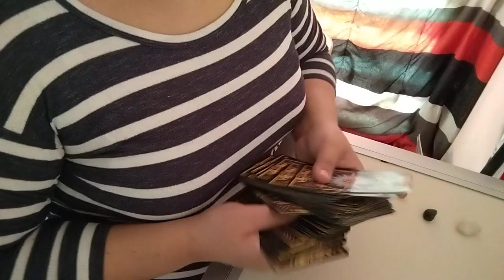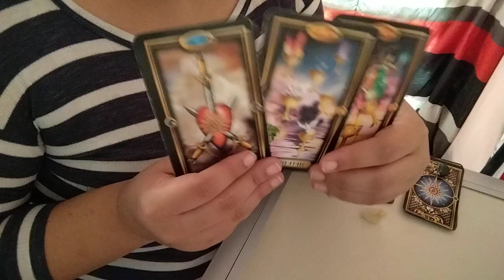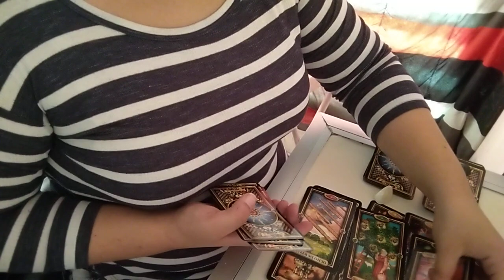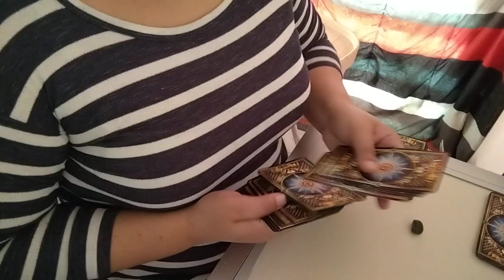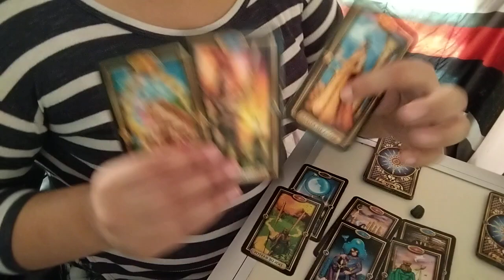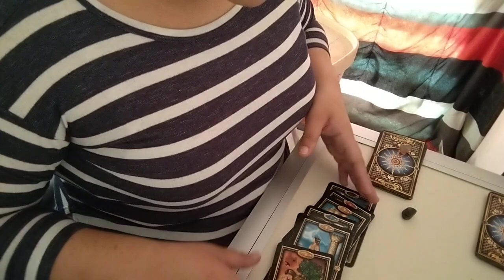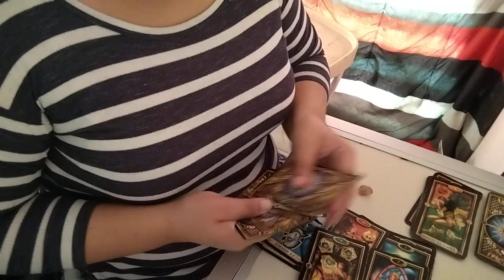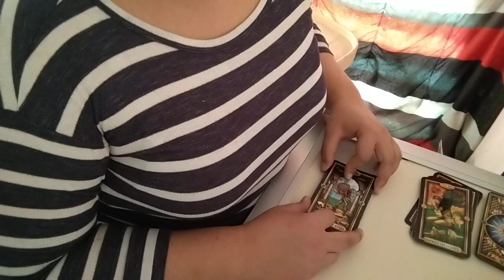La relación con mi pareja se termina o sigue? TAROT INTERACTIVO ✨✨